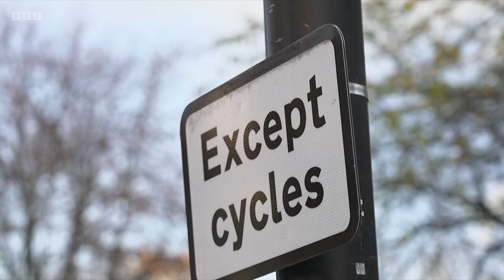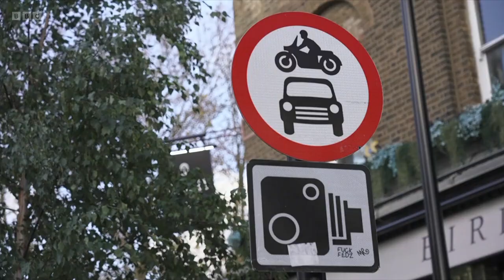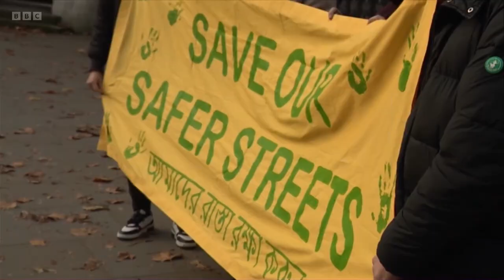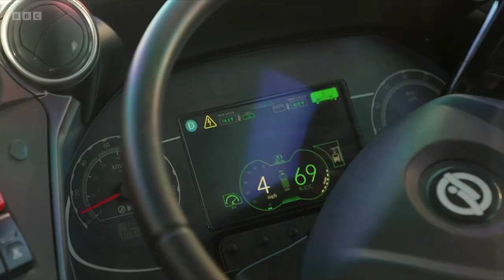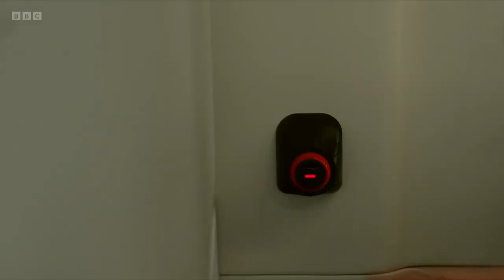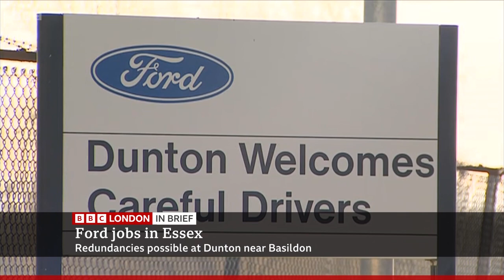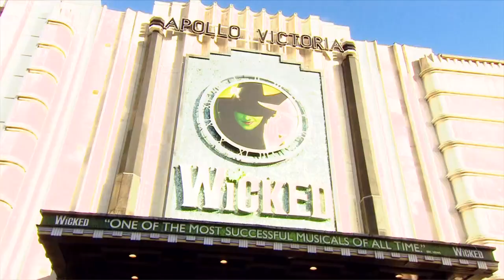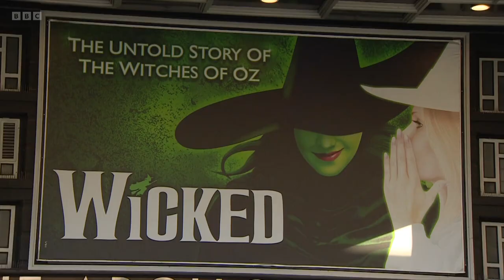BBC London Evening News with Riz Lateef - 20⧸11⧸2024